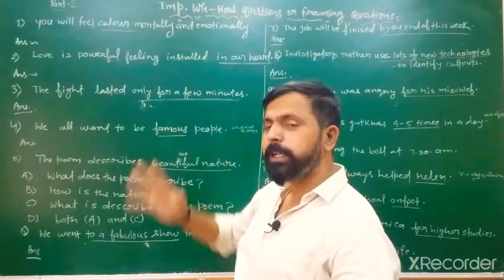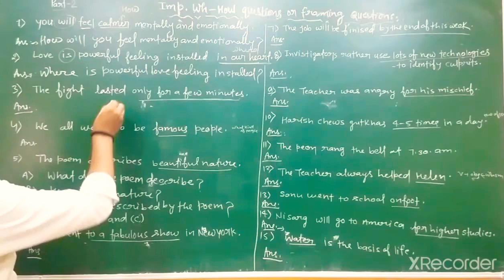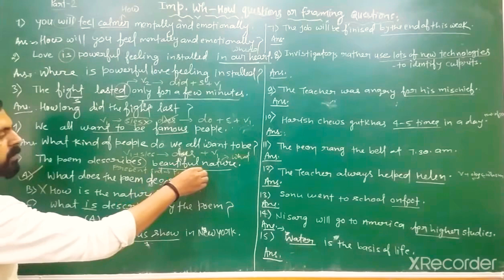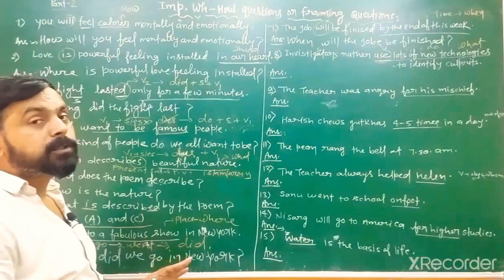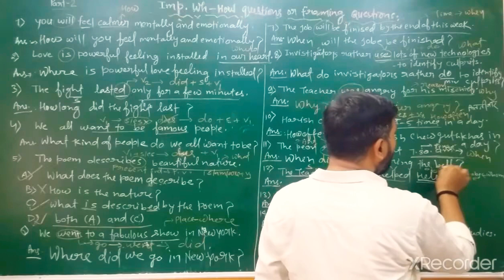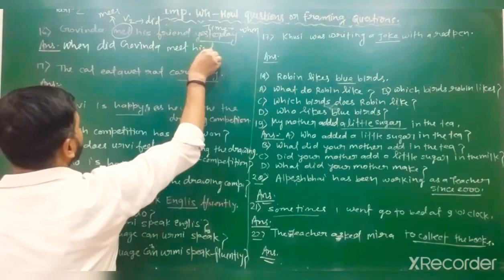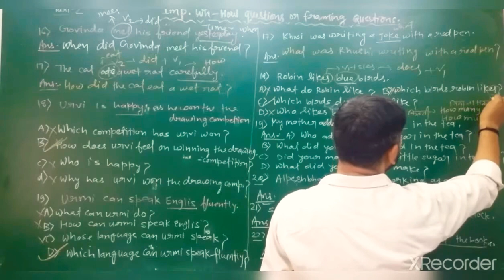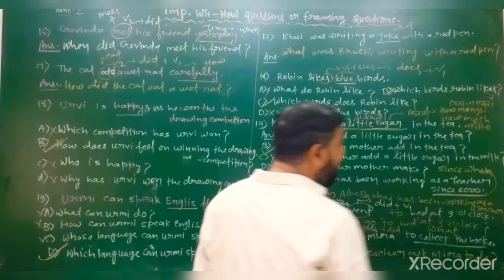Wh or How questions Framing questions to get the underlined words as their answers